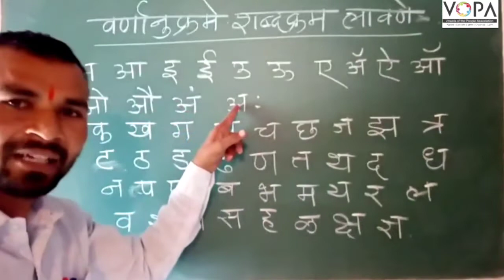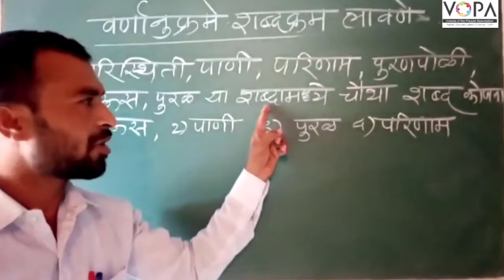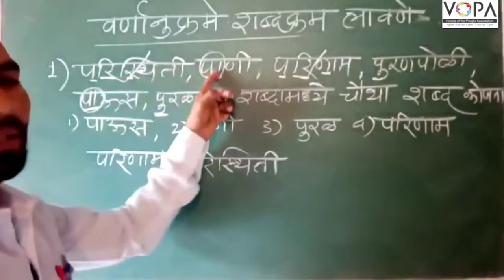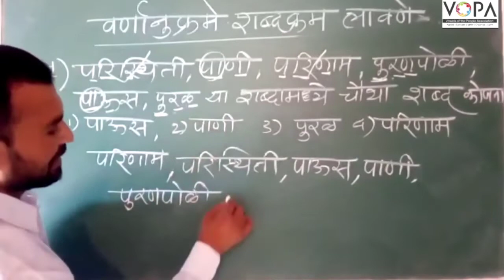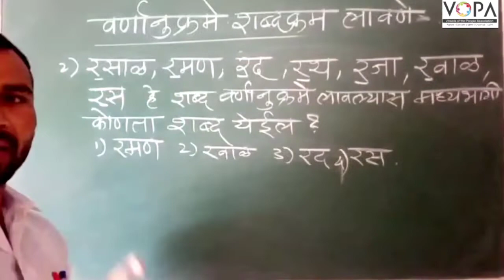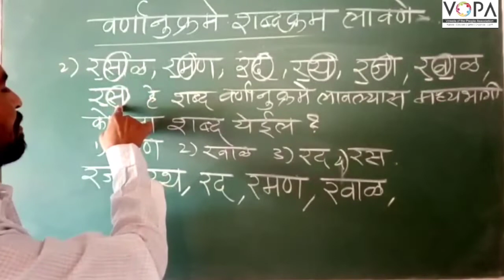५ वी | शिष्यवृत्ती | मराठी | वर्णानुक्रमे शब्द क्रम लावणे | V1 | V-School